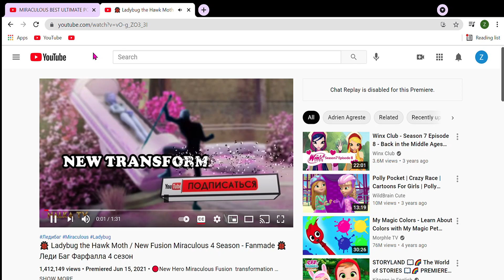🐞 Ladybug the Hawk Moth New Fusion Miraculous 4 Season Fanmade 🐞Леди Баг Фарфалла 4 сезон Yo